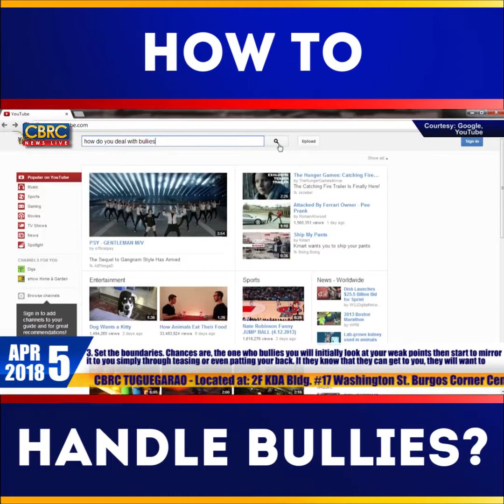189 HOW TO STAND-UP TO BULLIES - Apr 5